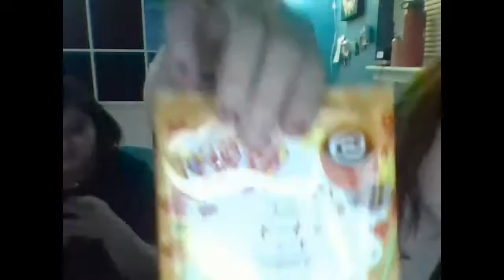Japanese food haul (part 2)